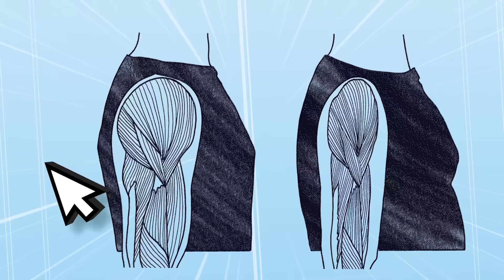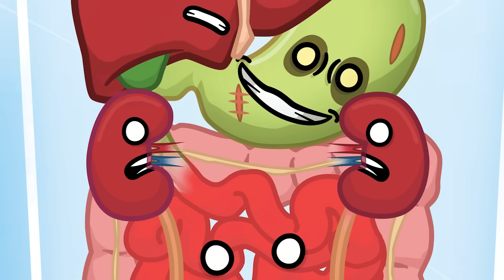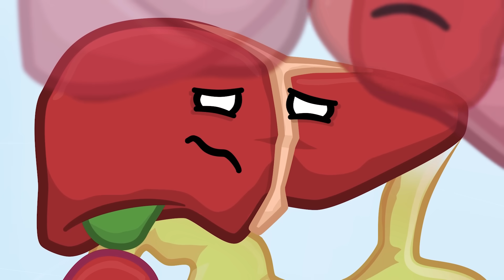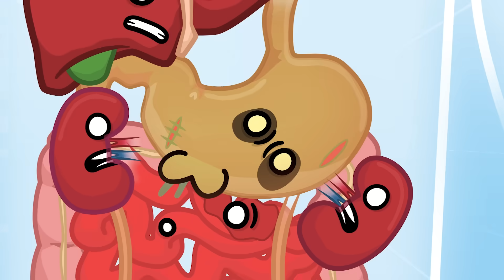How long can you last without food?